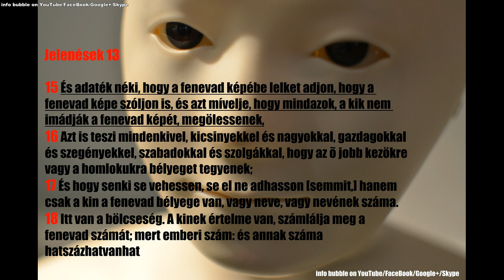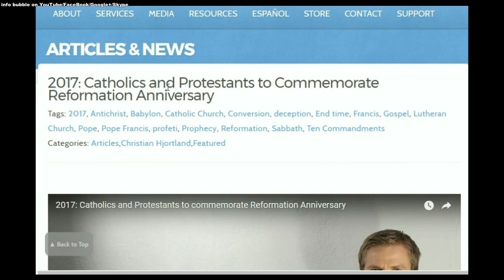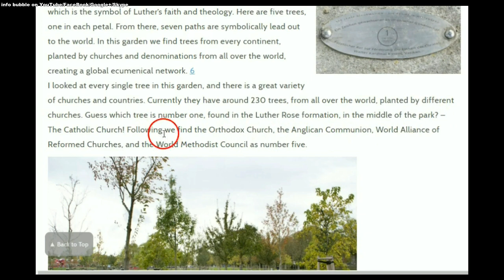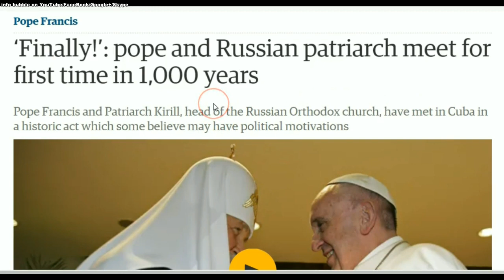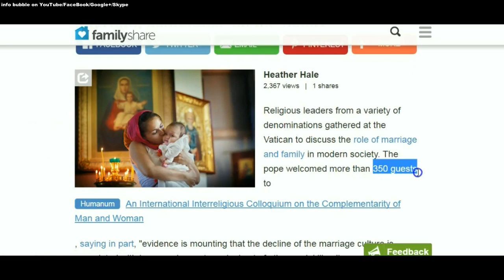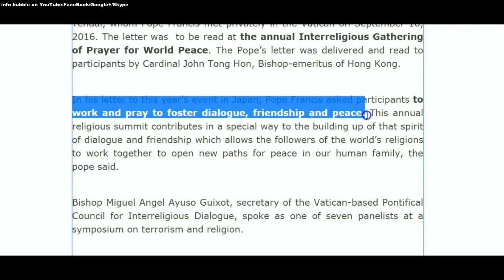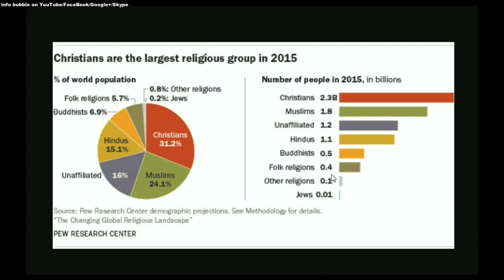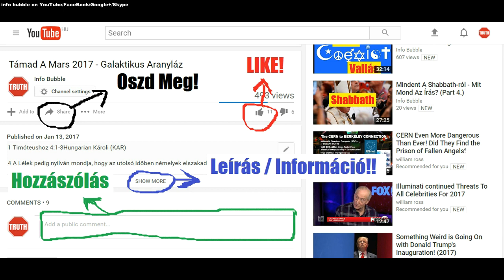Az Új Világrend Istene 1.Rész - A Pogányság Egyesülése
YAHUAH ÚTJA YouTube Csatorna:
INFO BUBBLE ON FACEBOOK:
SKYPE: Info Bubble
SHALOM ÉS HALLELUYAH!

2017: Catholics and Protestants to Commemorate Reformation Anniversary

Orthodox leaders end historic meeting hailed by pope as ‘step forward’

‘Finally!’: pope and Russian patriarch meet for first time in 1,000 years

The Pope and the Russian Orthodox Patriarch met a year ago. Here’s what’s next.

The Pope’s great Evangelical gamble

Religious leaders gather at the Vatican for interfaith conference on the family

Religious leaders meet in Hong Kong to pray for world peace

CHINESE SUPERCOMPUTER IS STILL THE WORLD'S MOST POWERFUL

FLOPS

Deus ex machina: former Google engineer is developing an AI god

Pepper's new job is performing Buddhist funeral ceremonies

Pepper the robot is going to staff an entire phone store

Buddy the robot wants to be your modern-day Rosie

The engineer at the center of a bombshell Uber lawsuit has founded a religion that worships an AI god

GOD IS A BOT, AND ANTHONY LEVANDOWSKI IS HIS MESSENGER